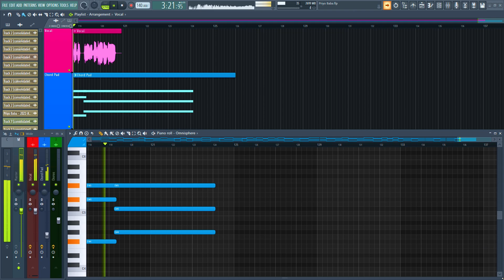নতুন ইসলামিক গজল ২০২১। বাবাকে নিয়ে হৃদয়স্পর্শী গজল । Prio Baba । প্রিয় বাবা । Mohiuddin। M-Tech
M-Tech presents Islamic Song : নতুন ইসলামিক গজল ২০২১। বাবাকে নিয়ে হৃদয়স্পর্শী গজল । Prio Baba । প্রিয় বাবা । Mohiuddin। M-Tech

Song : Prio Baba (Cover)
Singer : Mohiuddin
Lyric : Saif Siraj
Tune : Muhammad Badruzzaman
Sound Design : Mohiuddin
Record Label : M-Tech Production

m tech,
ইসলামিক গজল,
mohiuddin,
fl studio bangla tutorial,
fl studio,
fl studio mobile gojol editing,
fl studio tutorial bangla,
fl studio bangla,
fl studio gojol editing,
fl_mobile_studio_islamic_song_mixing,
gojol,
gajoltune studio,
islamic song background music,
m-tech,
pad fl studio,
warm pad,
fl studio mobile tutorial bangla,
gojol editing mobile,
m.tech,
pad music,
song,
প্যাড,
audio editing tutorial,
autotune fl studio mobile,
bangla gojo,
bangla song,
bm 800 condenser microphone setup,
coronavirus song,
cubase 10.5 tutorial,
duff sound,
fl studio audio editing,
fl studio mobile song,
fl studio mobile voice editing,
fl studio pad,
fl studio song making,
fl studio tutorial,
gojol background music,
gojol editing,
how,
how to make music in fl studio mobile,
how to make photo music video,
how to use fl studio to record vocals,
n track studio 9,